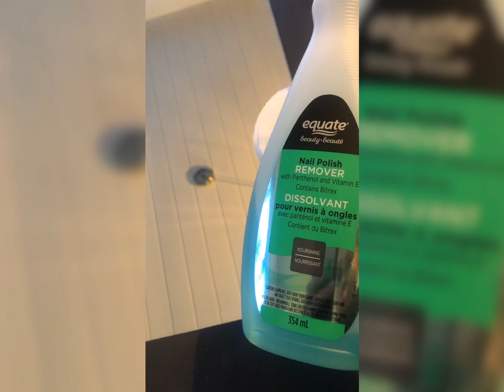Marble Mirror DIY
Marble mirror diy from old mirror to new trendy marble mirror

Drawer&shelf liner bought at dollarama for $1.25 per roll